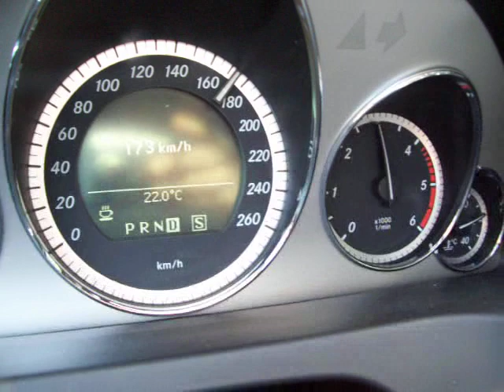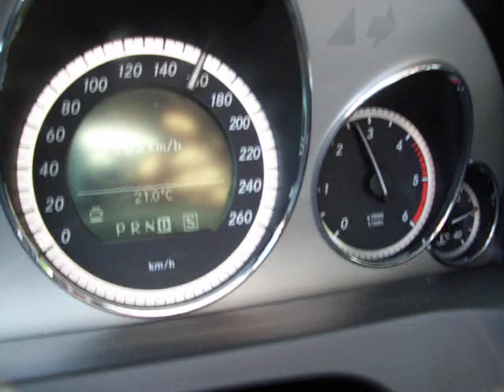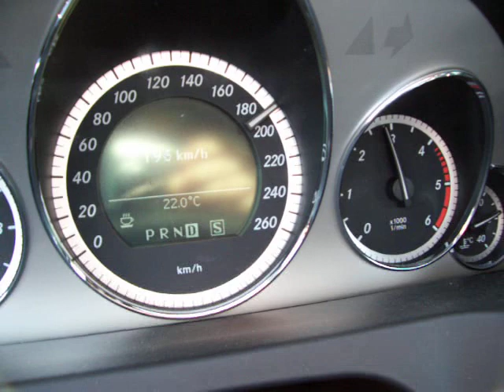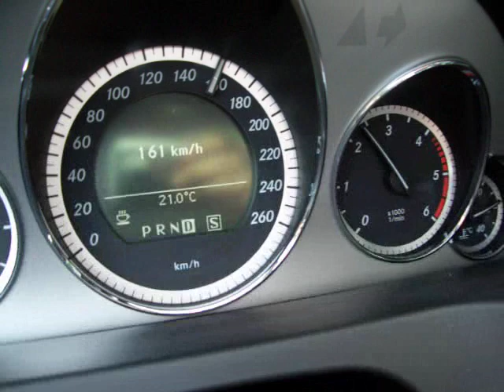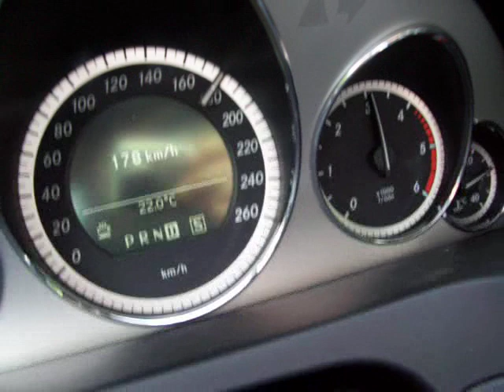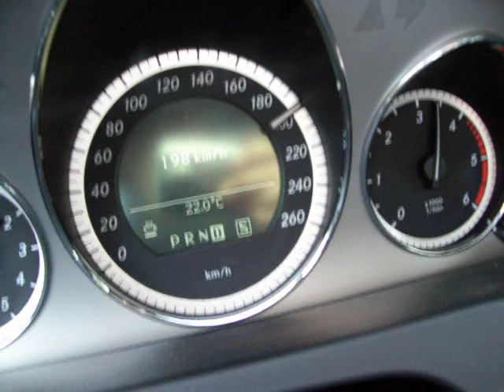Mercedes E350 CDI Coupé on the Autobahn, view on speedo and rev counter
Mercedes E350 CDI Coupé, driving on the Autobahn as fast as possible, view on speedo and rev counter, 540 Nm of torque in action